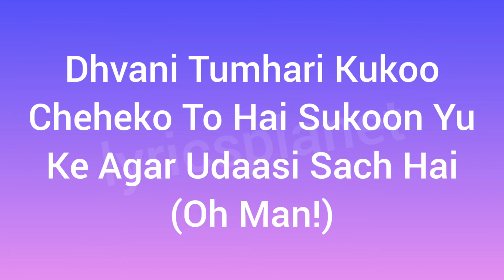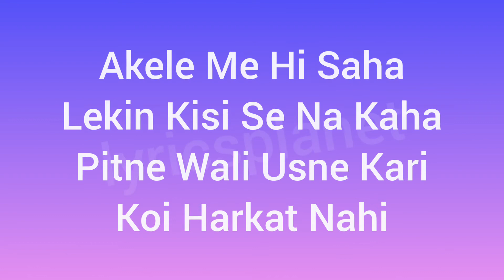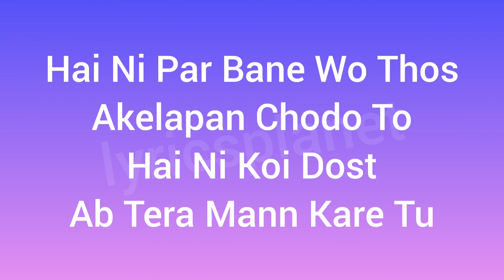NADAAN - Song Lyrics | Seedhe Maut | Azadi Records | Lyrics Planet